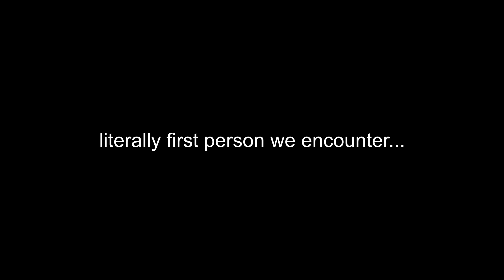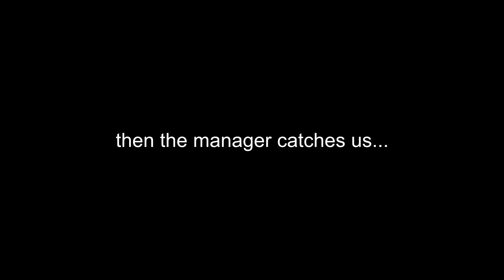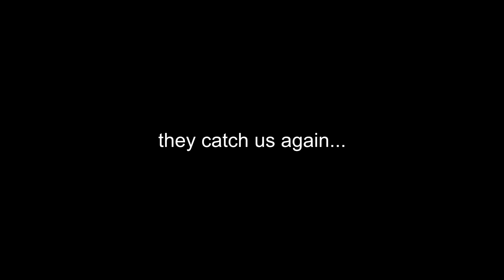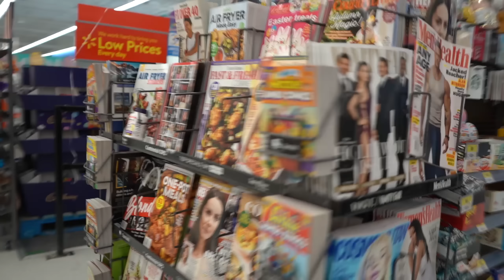I Accidentally Pranked An Undercover Cop!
in this video, me and my friend marcus acted like fake security guards and trolled people at walmart.

Fake Security Guard Prank!